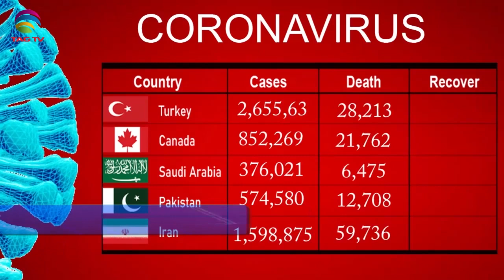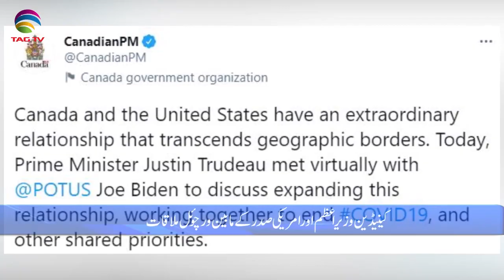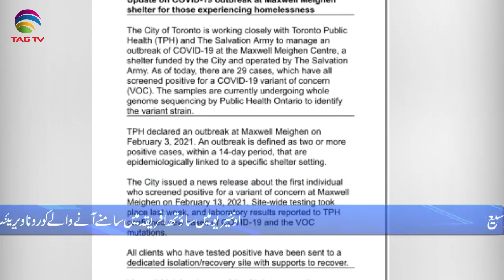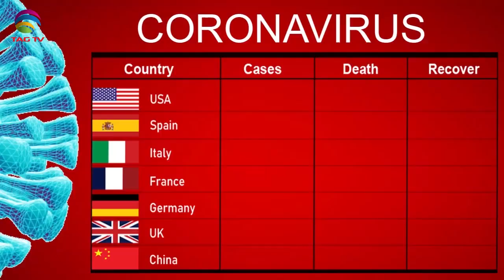International & Canadian News Bulletin in Hindi/Urdu - Feb24, 2021